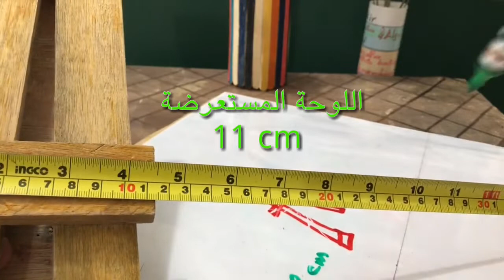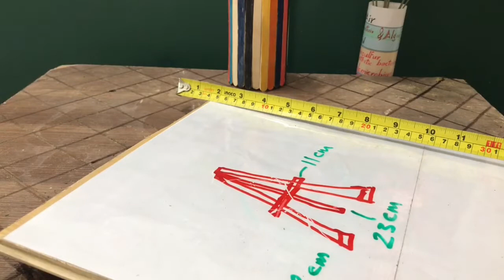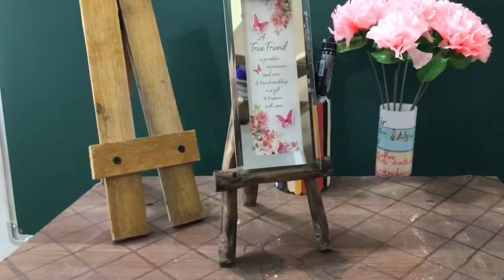Tripod of pictures /Nice office decoration /ابسط طريقة لعمل حامل صور ديكور مكتب